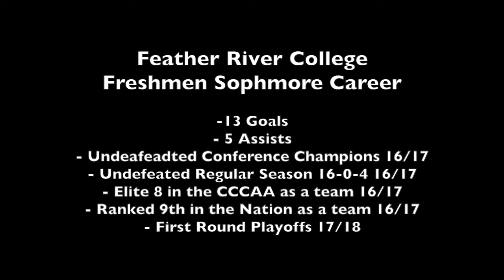Zachary Brown FRC Highlights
Striker #10
Zachary Brown - FRC Soccer Highlights
- Freshman 16/17 Season
- Sophomore 17/18
- 13 Goals
- 5 Assists